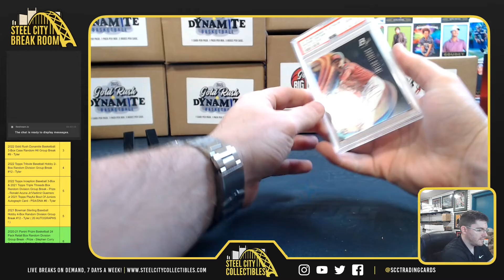2022 Leaf Stitches & Slabs Baseball Box - Matthew H